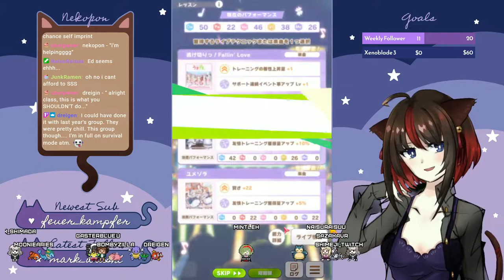UG3 Nishino Flower! Grand Live Full Training Video [Uma Musume Pretty Derby Game]